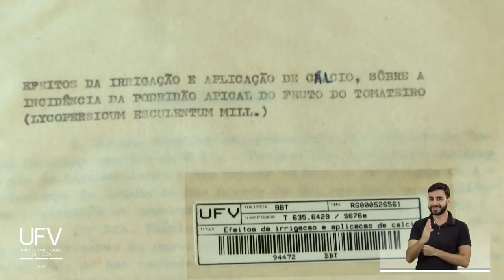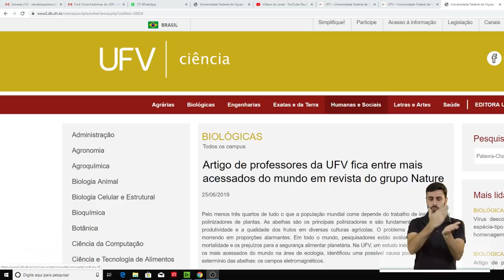93 Anos - Universidade Federal de Viçosa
Vídeo produzido para celebrar o aniversário de 93 anos da UFV.